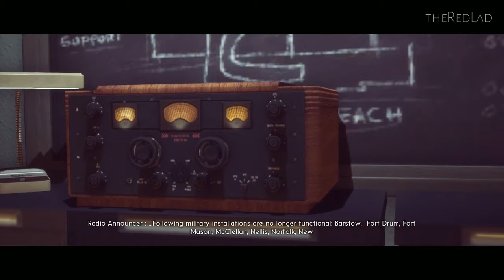The Bureau-XCOM Declassified : Grifter [Mission 4] {Walkthrough/Gameplay}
Mission 4 : Grifter
[No Commentary]

IGN Review :
I played through The Bureau: XCOM Declassified's entire floundering tactical shooter campaign wondering how it planned to pull off a plausible prequel backstory to the freshly rebooted XCOM universe. When I got to the end, it didn't even seem to try, content to let us wonder why this 1960s version of XCOM didn't bother to tell 2010s XCOM (of XCOM: Enemy Unknown) that hostile aliens exist and that there's a closet full of working plasma guns somewhere. Not making sense doesn't seem to bother The Bureau, either in story or in its flawed attempt to use permanent death mechanics and strangely shoddy construction. But it sure bothered me.

If the alien-invasion plot could keep its act together for the course of its roughly 15-hour campaign and work as a stand-alone alternate universe, I'd be totally willing to ignore that admittedly nitpicky continuity issue. Alas, despite one really good idea that cleverly toys with the way we experience games through characters, it completely falls apart. The way main character Agent William Carter reacts to a major revelation is pretty much the exact opposite of what a sane person would probably do in that situation. It's to the point where I have to wonder if a bug might’ve caused the wrong dialogue option to be selected. This isn’t the only inexplicable moment in this baffling story, but it's the most spectacularly weird.
What does work, at a basic level at least, is The Bureau’s tactical combat. Like Mass Effect and Brothers in Arms, each mission against the alien invaders is a linear series of encounters where you and the enemy take cover and open fire, then try to maneuver to flank the other team or drive them from cover using grenades and special abilities. Most of those come from the two lightly customizable XCOM agents that accompany Carter on every mission, and each of the four agent classes has a set that unlocks as they level up in combat. They’re mostly useful: abilities like the Sniper’s critical shot and holographic distraction and the Engineer’s deployable turret and land mines can combine into some satisfyingly lethal crossfires and traps.

Squaddies are ordered around using a well-done UI, which allows you to easily set waypoints for your squaddies in the super-slowmo Combat Focus mode (somewhat reminiscent of Fallout 3’s VATS), which you can enable at any time. Its biggest aggravation is in how it sometimes refuses to let you throw a weapon without a walkable path to the landing point, but otherwise it’s a very capable tool.

In the other corner is a new alien race called the Zujari, a bland race that fights exactly like humans with advanced technology. Their minions – classic XCOM aliens like impish, mouthless sectoids, lumbering mutons, swift silacoid blobs, and flying drones – all have much more character. With several varieties of Zujari, though, the enemy diversity is respectable, and manages to keep fights from going stale too quickly.

Here's where it all falls apart: The concept of squaddie permadeath (borrowed from X-COM: UFO Defense and Enemy Unknown), simply doesn’t work properly in a game with one character that must live. Any situation where a fight went so badly that I wasn’t able to reach a downed squaddie before his bleedout timer expired was so bad I was probably doomed anyway. And when Carter dies, he and any dead squaddies are revived at the checkpoint to try again. It's a bizarre system that punishes partial failure more severely than total failure.
Of course, that’s all rendered nearly moot by a revival system that you have to consciously avoid exploiting. Even while they're being pounded on by a huge muton, your two agents can constantly revive each other in an absurd seesaw dance of perpetual near-death. Between those two goofy systems, I lost only two men on my Veteran difficulty playthrough.
Between missions you return to base to wander around and converse with other XCOM agents and scientists. The base is large, yet there’s not much to do there other than a couple of simple puzzles. The only thing you need to do there is equip your squad, another key idea borrowed from classic X-COM that’s reduced to pointless busywork by an infinite supply of clearly superior weaponry and a lack of a research mechanic (despite franchise tradition and an entire section of the XCOM base labeled as research labs).
Captured alien weapons aren't anything special, either. They have some flashy effects, but they're simply more powerful red- or green-glowing variations of ballistic firearms, and none stands out as the slightest bit distinctive. Even the Blaster Launcher is nothing but a green rocket launcher.